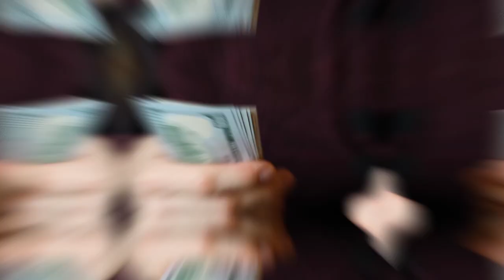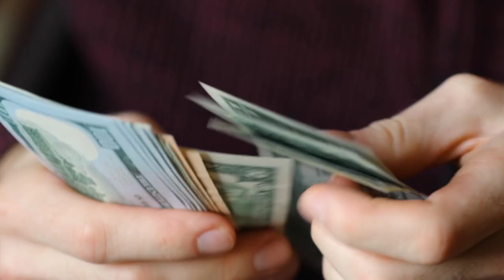UAE Sheikh gift for Pakistanis on National Day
Celebrate the 52nd UAE National Day with joy and appreciation! Join us in the National Day celebration, as we express heartfelt gratitude to Dubai for its unwavering commitment to providing employment and opportunities to the Pakistani community. Explore the essence of UAE National Day with us and discover the shared bonds that make this occasion truly special. Join the festivities as we express our thanks to Dubai for fostering collaboration and creating a vibrant, diverse community. UAE National Day - a celebration of unity, diversity, and the incredible opportunities that Dubai has offered to Pakistani individuals.